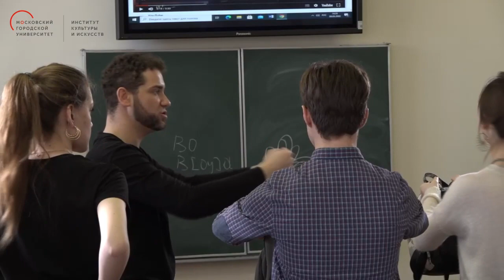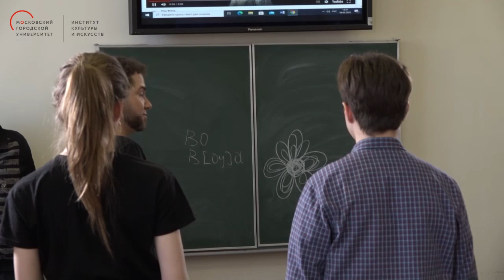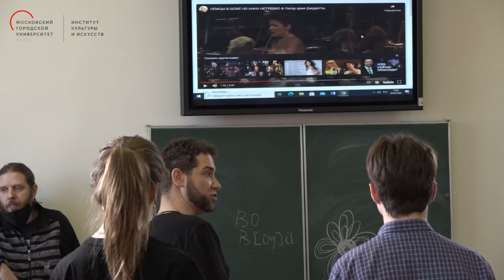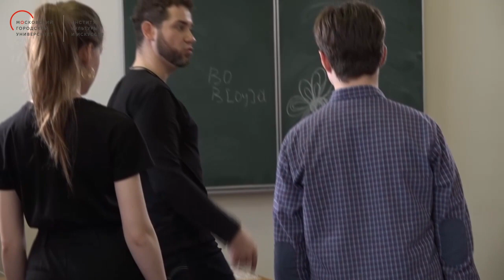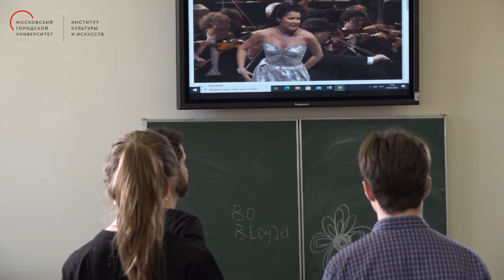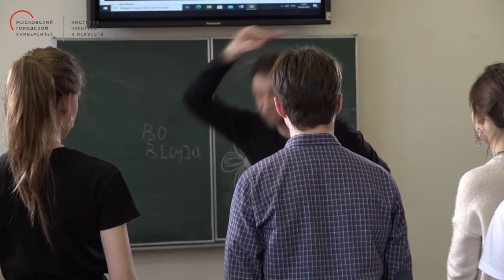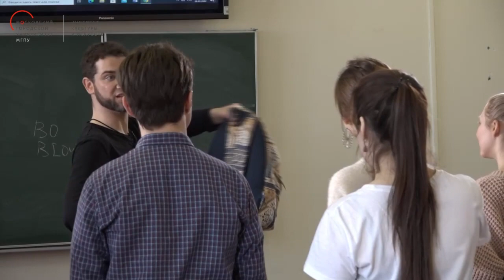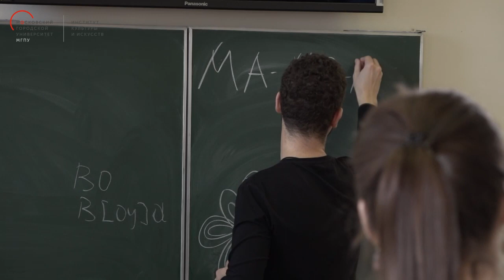Вокальное искусство. Введение в профессию. Часть 1 / Мастер-класс Владимира Брилева / МГПУ